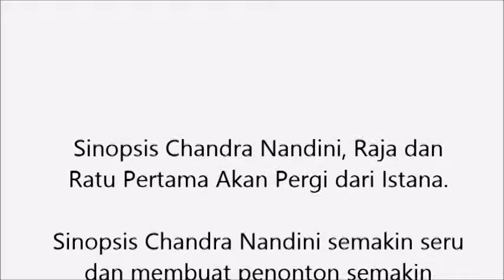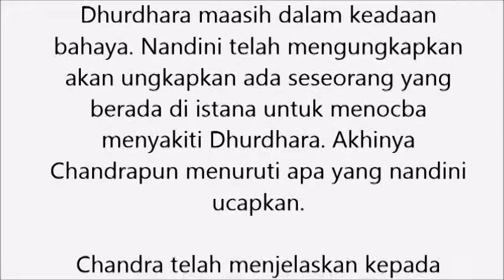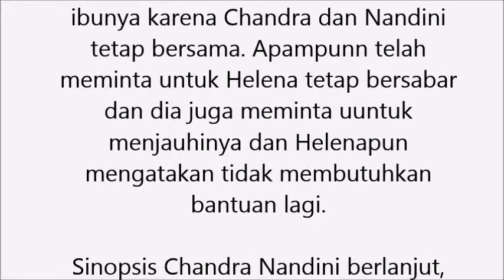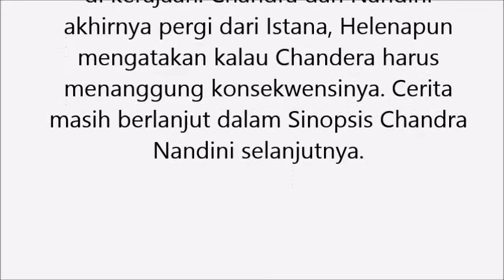Sinopsis Chandra Nandini ANTV Hari Ini Selasa 30 Januari